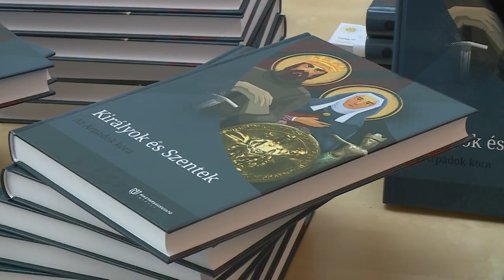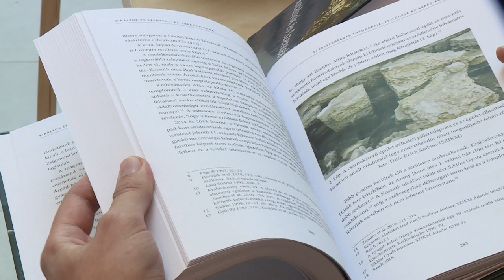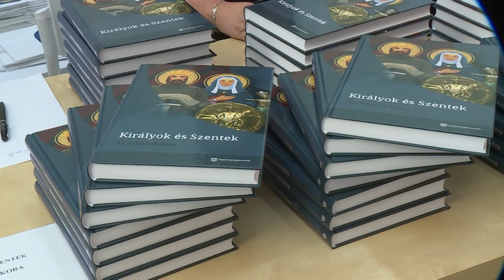Tovább él a kiállítás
A Királyok és Szentek - Az Árpádok Kora elnevezésű kiállítás kötet formájában él tovább. Augusztus 31-én, a kiállítás zárónapján ünnepélyes keretek között mutatták be az összesen tizennyolc tanulmányt magában foglaló, a tárlattal azonos című művet a Szent István Király Múzeumban.